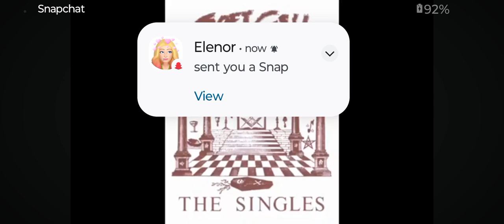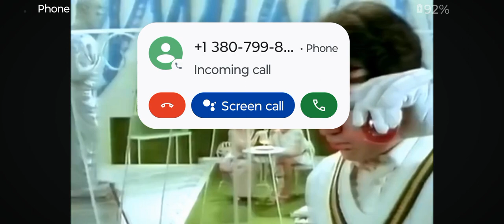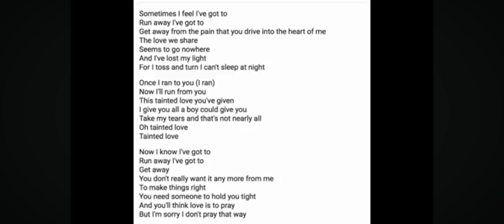A CALL FOR AN UPRISING TOTAL CONTROL IS THE PLAN SUBSCRIBE TO